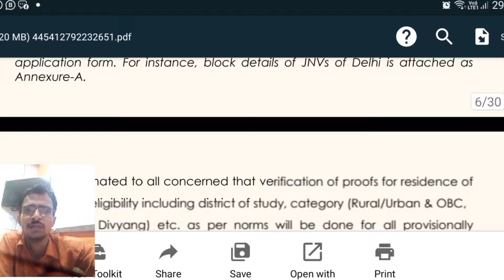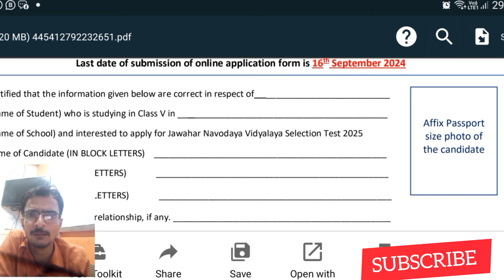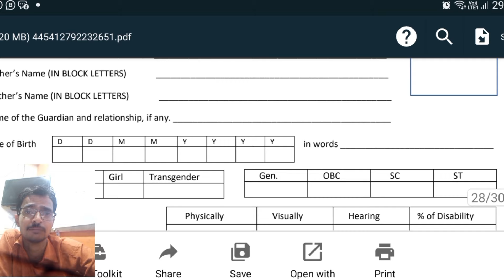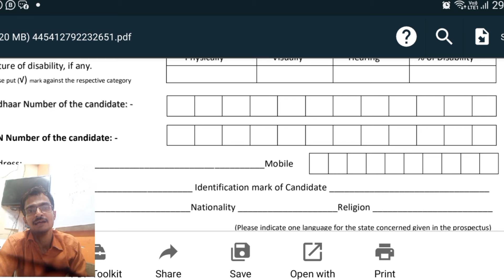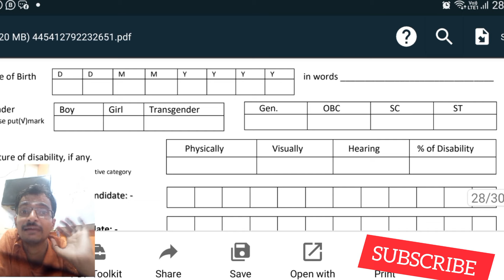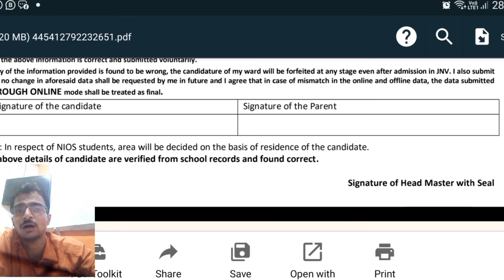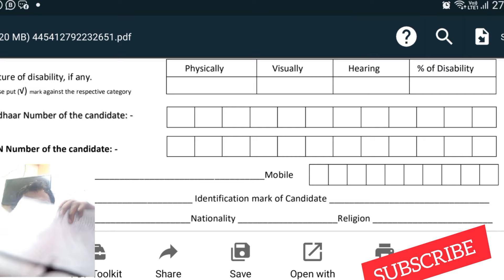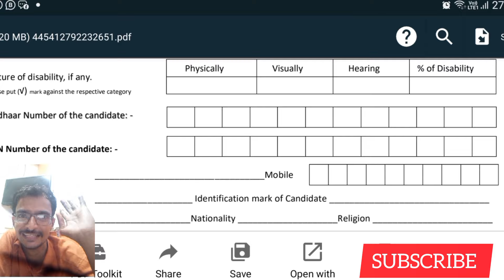Navodaya vidyalaya | Form kaise bharna hai | Documents kya kya taiyar karane hai | JNVST 2025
Whatsapp channel for study